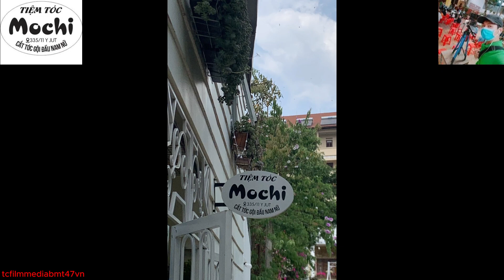TVC Quảng Cáo Tiệm Tóc Mochi BMT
Mình xin chào cả nhà thì hôm nay mình xin quảng cáo chút xíu về tiệm tóc mochi tại bmt mời cả nhà xem qua chi tiết bài đăng ạ.
Mô Tả:
 không liên quan ăn uống .. Tiêm cắt tóc gia đình chúng mình rất mong phuc vụ mọi ngừoi đánh tan cái nóng.. vơi tiêu chí rẻ và chất lượng nha.. combo cắt tóc cạo mặt ráy tai gội đầu 70k .. gội đầu nử 20k bảo đảm mọi ngừoi sẽ hài lòng với tay nghề lâu năm rồi nha …cảm ơn mọi ngừoi
Địa chỉ:335/11 Y jut - TPBMT